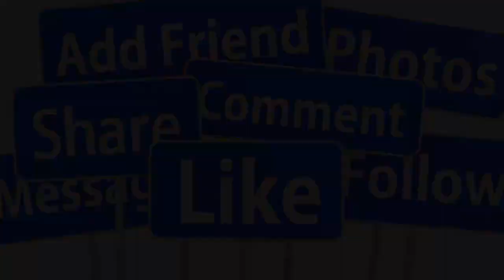🔴TRỰC TIẾP: LỄ H.OÁ TH.IÊU CS PHI NHUNG MẠNH QUỲNH WENDY VỀ VN NHẬN TRO C.ỐT